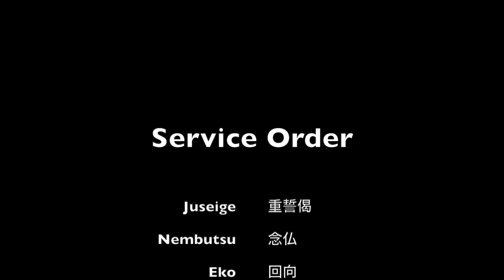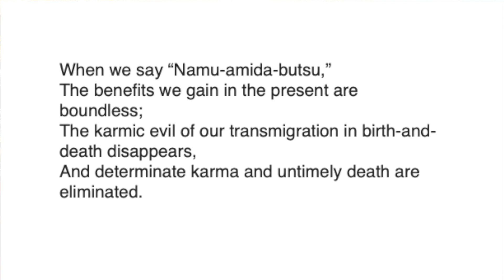Tacoma's Sunday Service, August 8, 2021: Benefits and Samsara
In today's Dharma Talk, Rev. Koyama outlines some of the benefits of taking refuge in the Nembutsu as well as describing what the cycle of birth and death is in Samsara.